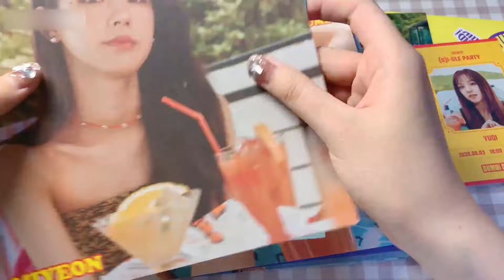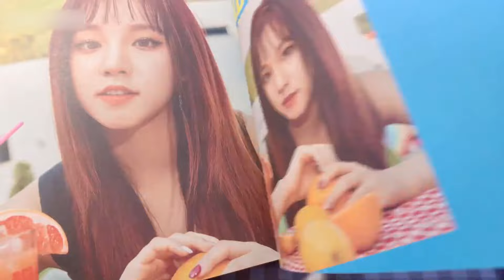vlog丨GI DLE《Dumdi Dumdi》 丨一个雨琦手的旧专开箱